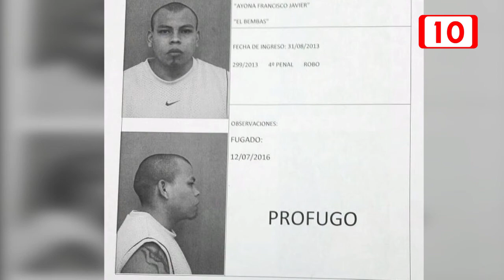Fallece “El Bembas” prófugo del Cereso de Cancún